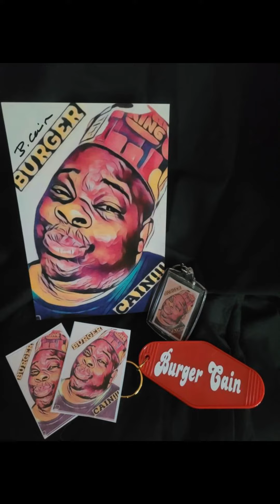Burger review McDonald’s quarter pounder